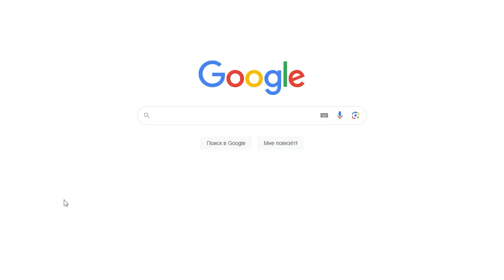СТИВ РЕМБО ИГРАЕТ В ♂GACHI CUMBAT 1♂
Если бы Steve Rambo играл в новый мортал комбат
Ссылки на меня:
Гачи-музыка от @NOT_MYASSTRO